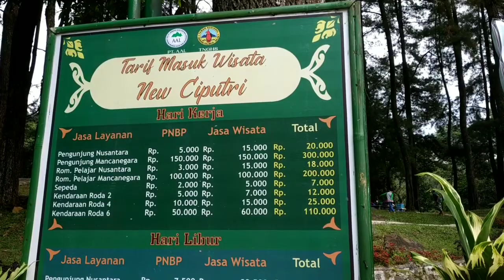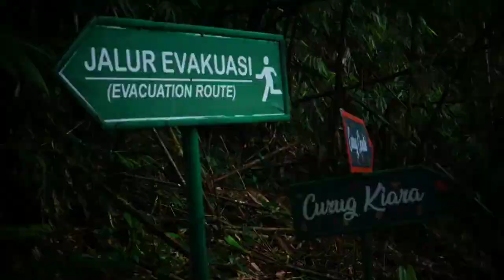SERUNYA KEMAH & JELAJAH ALAM CURUG CIPUTRI BOGOR - Komunitas Kemah Keluarga Indonesia (K3I)